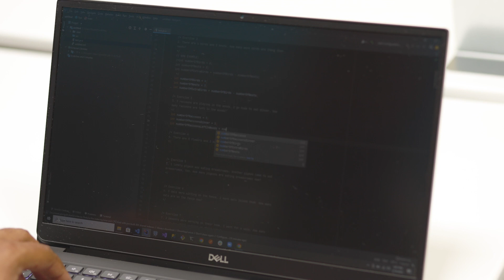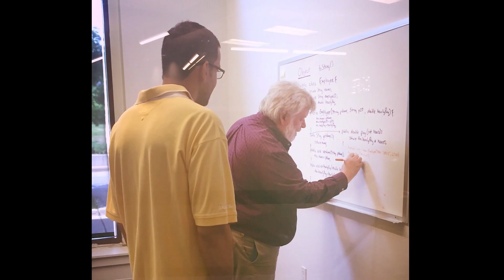Meet Tammy Deastlov, Represent Tech Scholarship Recipient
Make your dreams a reality with our coding bootcamp scholarship, Represent Tech. We’re proud to offer scholarships to historically underrepresented groups creating greater accessibility to careers in technology.